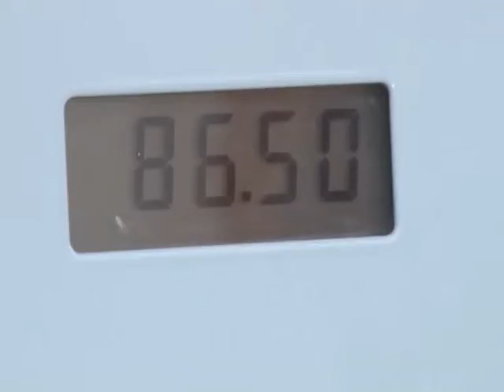PPPRA TO SANCTION PUMP STATIONS